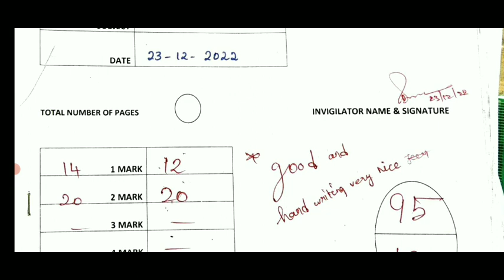10TH SOCIAL SCIENCE PUBLICEXAM APRIL-2023 ANSWER SHEET PAPER PRESENTATION 💯 HOW WRITE PUBLICEXAM🔴✒️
10TH SCIENCE PUBLIC EXAM APRIL-2023 ANSWER SHEET PAPER PAPER PRESENTATION 💯 HOW WRITE PUBLIC EXAM🔴✒️

10TH SCIENCE PUBLIC EXAM APRIL-2023 ANSWER SHEET PAPER PAPER PRESENTATION 💯 HOW WRITE PUBLIC EXAM🔴✒️

12TH COMMERCE PUBLICEXAM MARCH 2023 OFFICIAL PAPER PRESENTATION💯 12TH COMMERCE FULLMARK PRESENTATION

10,11,12TH STD FIRST REVISION TEST-2023 OFFICIAL முதல் திருப்புதல் தேர்வு TIME TABLE RELEASED🔴JUSTIN

10,11,12TH STD FIRST REVISION TEST-2023 JANUARY OFFICIAL TIME TABLE TN EDUCATION DEPARTMENT RELEASED

***"""""""10,11,12THSTD """""""
         District Wise Time Table

Revision Exam Time Table-2023

Chapter1-5public exam important Question Bank

Chapter5-10public exam important Question Bank

Chapter11-15public exam important Question Bank

11TH  PURE SCIENCE BOTANY & BIO-BOTANY PUBLIC EXAMINATION-2022 IMPORTANT 2,3,5 MARKS QUESTION BANK 🔴

12TH STD ZOOLOGY HALF YEARLY EXAMINATION-2022 MOST IMPORTANT TOP 50- 2,3,5 MARK QUESTION BANK 🔴💯👍
12TH STD BIO-BOTANY & PURE SCIENCE BOTANY HALF YEARLY EXAMINATION-2022 MOST IMPORTANT QUESTION BANK

6-12TH HALF YEARLYEXAM-2022 OFFICIAL TIMETABLE CHANGE TN EDUCATIONDEPARTMENT அரையாண்டு தேர்வுமாற்றம்

10TH STD MATHEMATICS HALF YEARLY EXAM DECEMBER-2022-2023 OFFICIAL QUESTION PAPER HALF-YEARLY EXAM🔴💯📙
11TH  BIOLOGY SECOND MID-TERM EXAMINATION-2022 OFFICIAL QUESTION PAPER 11TH SECOND MID-TERM BIOLOGY🔴
10TH STD TAMIL SECOND MID-TERM TEST-2022 MOST IMPORTANT 2,3,4,6 QUESTION BANK TOMORROW EXAM QUESTION

10TH STD TAMIL  SECOND MID-TERM EXAM-2022 NOVEMBER OFFICIAL QUESTION PAPER II 10TH SECOND MID-TERM🔴💯

9-12 STD SECONDMID-TERM TEST-2022-23 OFFICIAL TIMETABLE NOVEMBER-15 TN EDUCATION DEPARTMENT RELEASED

10,11,12 STD SECOND MID-TERM TEST NOVEMBER-2022 OFFICIAL TIME TABLE EDUCATION DEPARTMENT RELEASED 🔴💯
11THSTD SECOND MID-TERM TEST-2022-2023 OFFICIAL TIME TABLE SYLLABUS TN EDUCATION DEPARTMENT RELEASED

MaanavanAasiriyarSaravananTelegramGruop

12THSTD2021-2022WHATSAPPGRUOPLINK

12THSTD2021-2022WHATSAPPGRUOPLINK